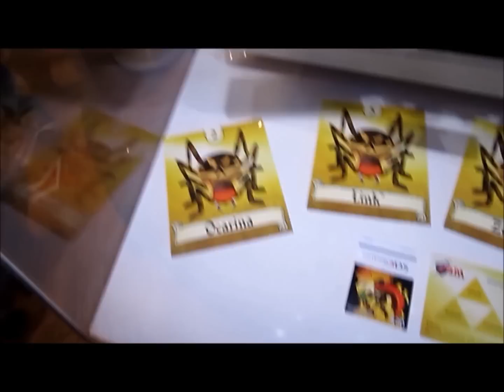Biggest Zelda Collection You Will Ever See !